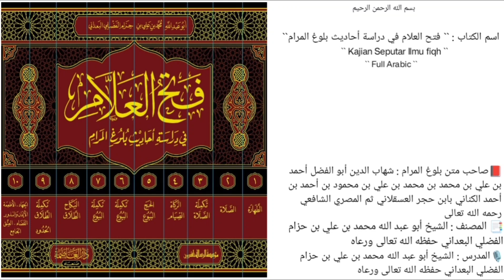الدرس `` 554 `` | الجزء الخامس { كتاب الحج } | (صــ ١٥٦ - ١٦٢ ) |🎙️الشيخ محمد بن حزام حفظه الله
*باب الإحرام وما يتعلق به*

📚 الحديث (717-718)
*المسائل والأحكام المستفادة من الحديثين*
مسألة[7]: إذا قتل صيدًا آخر بعد أول فهل عليه جزاء آخر؟
مسألة[8]: إذا قتل المحرم صيدًا مملوكًا لإنسان؟
مسألة[9]: إذا صال على المحرم صيد ولم يستطع دفعه إلا بقتله فهل عليه الجزاء؟
مسألة[10]: إذا اضطر المحرم إلى الأكل فصاد صيدًا فهل عليه الجزاء ؟
مسألة[11]: لا تفريق بين إحرام الحج وإحرام العمرة؟
مسألة[12ْ]: ما هو ضابط الصيد؟
مسألة[13]: الذي لا يمتنع وليس بوحشي؟

🎙️ سُجِّلَتْ هَذِهِ المَادةُ عصر يوم الأحد 🎙️
             ١٠ / ذو الحجة / ١٤٤٥هـ